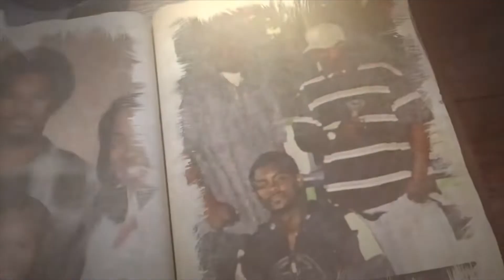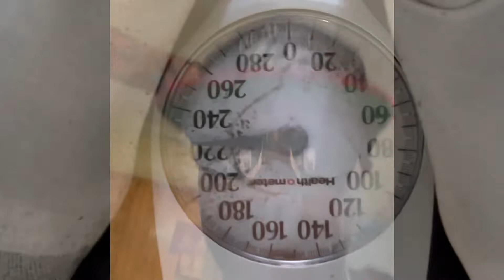FASTING | DAY 9 | FINDING WAYS OVER OBSTICLES | CHALLENGES I'M FACED WITH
BEFORE FASTING TALK TO MEDICAL ADVISOR FOR SAFETY CONCERNS